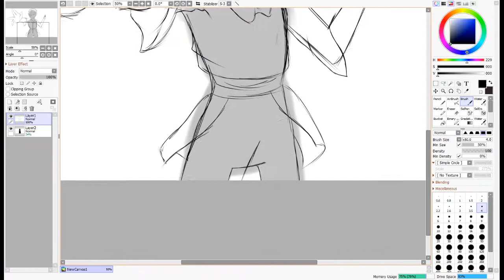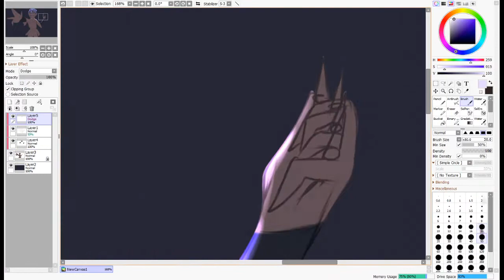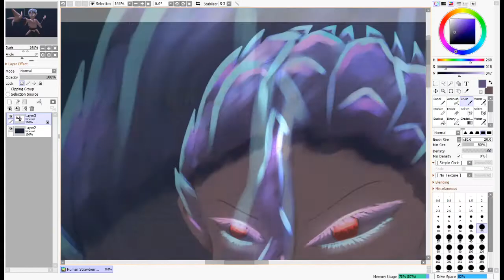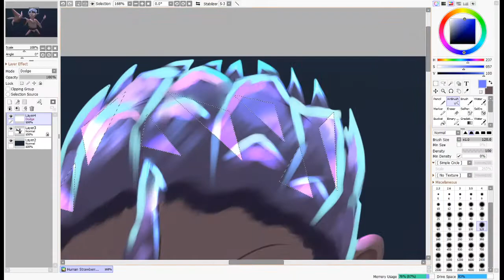Painting Process - Human Strawberry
Strawberry but in human form
It is the rainbow venom dude